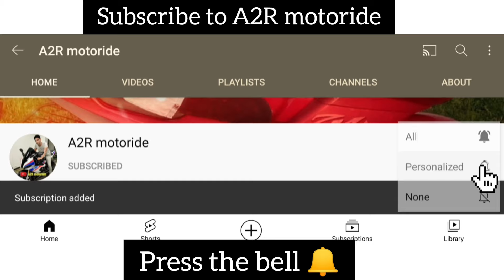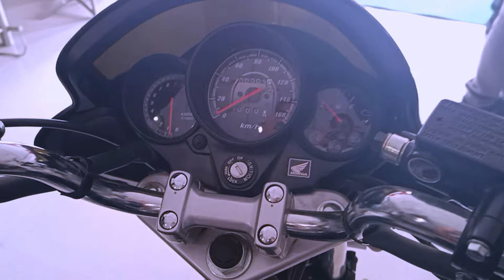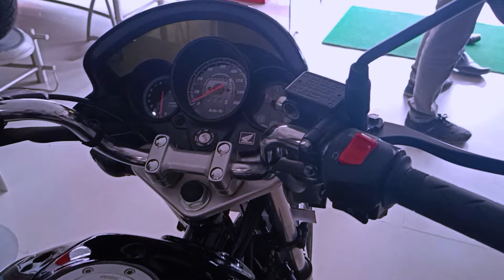2024 Honda Unicorn Bs7 Model Review - Better Than Pulsar 150 ?? | A2R motoride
2024 Honda Unicorn Bs7 Model Review - Better Than Pulsar 150 ?? | A2R motoride

In this video I am sharing 2024 Honda Unicorn Bs7 Model Review

honda unicorn
honda unicorn 160
honda unicorn bs6 2023 model tamil
honda unicorn 2024 model
honda unicorn 2023
2023 honda unicorn